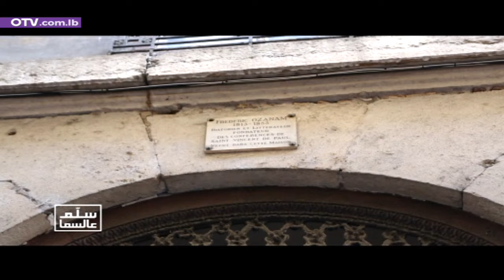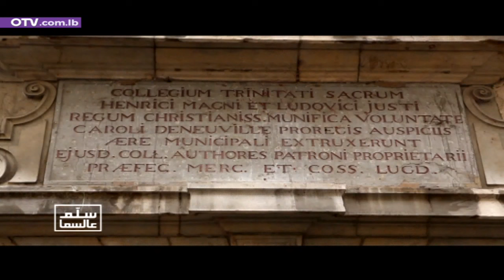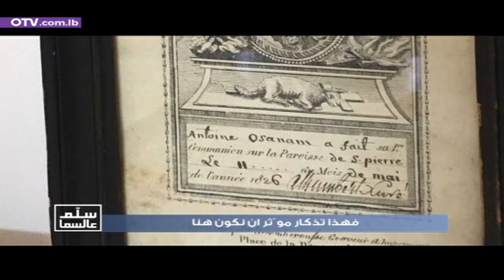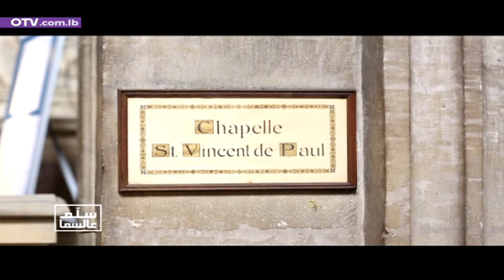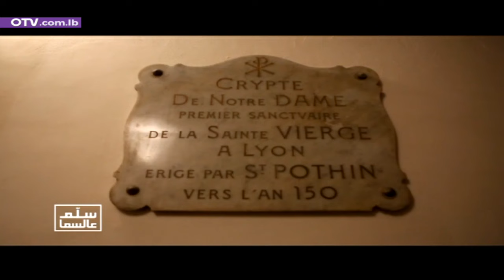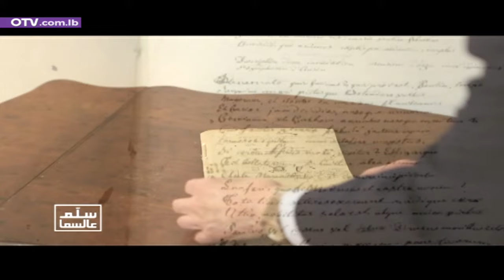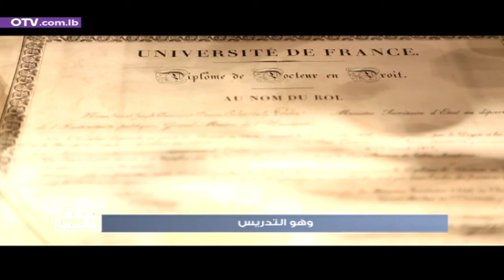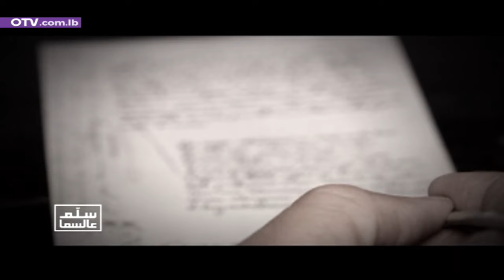سِلّم عالسما - الطوباوي فريديريك اوزانام - فرنسا